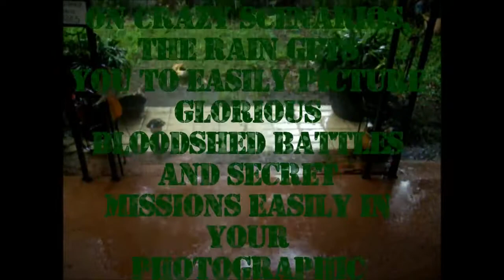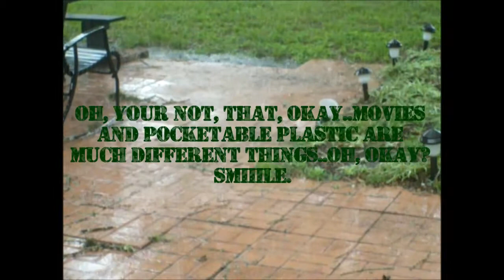Toy Army Men Tranquility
The tranquility rainstorm mood of toy army men.